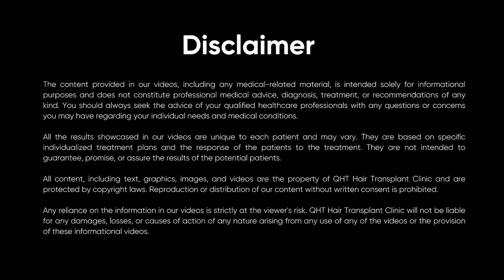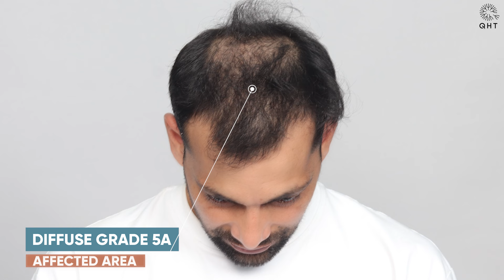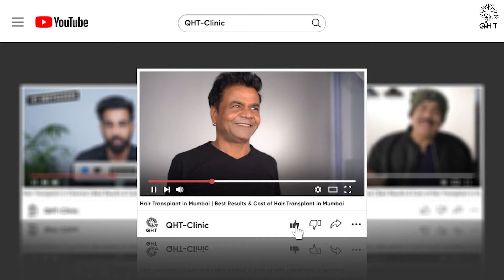Hair Transplant in Bhopal | Best Results & Cost of Hair Transplant in Bhopal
QHT is now another name of trust & guaranteed satisfaction when it comes to hair transplant in Bhopal. Our expert team surgeons & clinical staff have done more than 15 thousands successful surgeries. We are well equipped with ultra-modern instruments & amenities to deliver extra-ordinary results. QHT is one of the premier Hair Transplant clinic in India, having world class infrastructure and changing life's of many patients.

If you are looking for best hair transplant in Bhopal we will be happy to serve you.